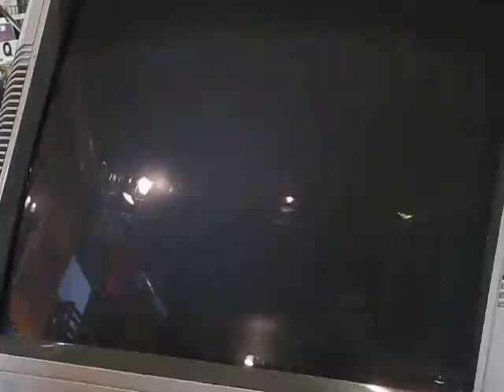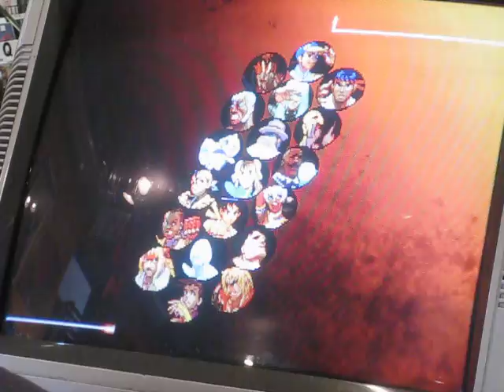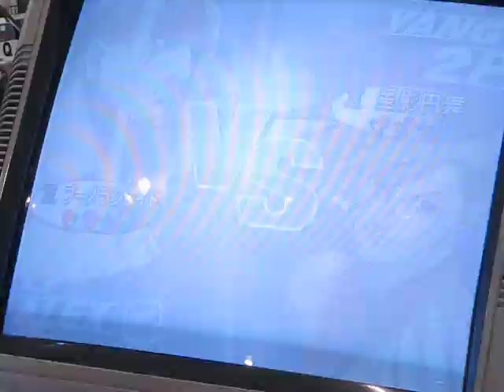Third Strike Siren Pirate Radio Sessions 07/21/2017 Reel D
Third Strike Siren Pirate Radio Sessions Reel A ft. Danish, Billy Dee Williams, Diaperbomb,Natestoppable, 1der
Matches recorded @ Siren Records on 07/21/2017